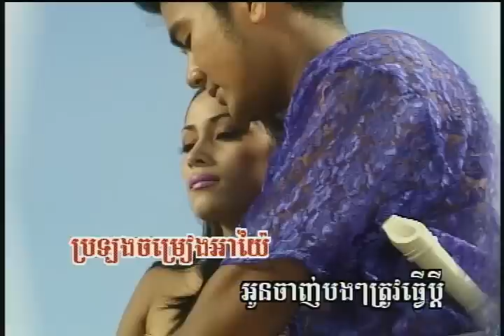M'Chass Kloi M'Chass Snae.avi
Morodok Production Khmer Karaoke #7